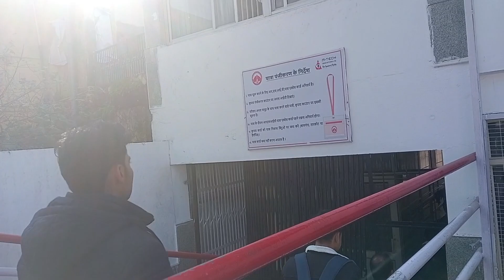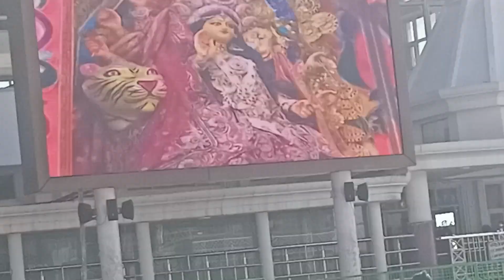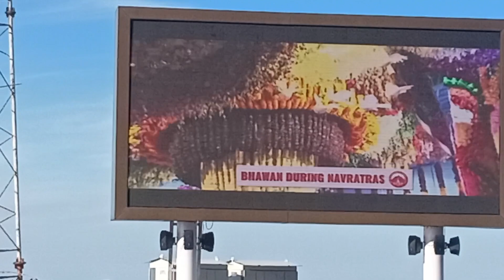Mata Vaishno Devi Darshan... Jai Mata Di...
Shree Vaishno Devi Darshan...
Jammu Katra...
journey by Train...
Full Enjoy...

insta I'd:- RAJEFITNESS7